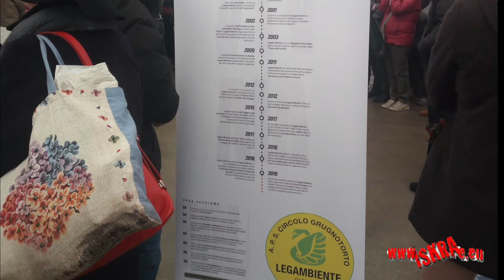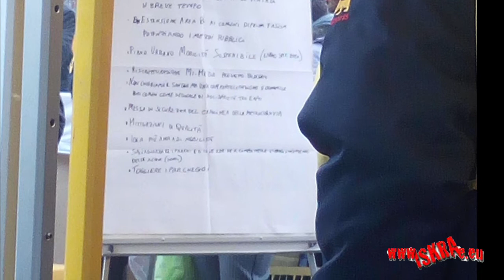Milano Q re Comasina 18 gennaio 2020